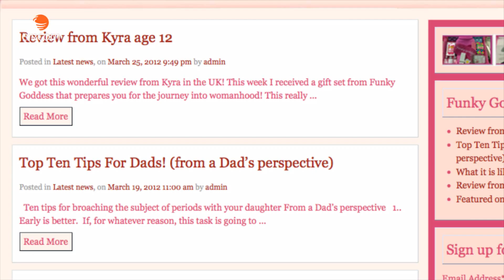Funky Goddess - eircom Start Up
Funky Goddess is an idea established by Samantha Kelly for the milestone of girls reaching their first period. It is a gift box a parent can give their child to make the process a lot easier for them. There are a wide range of products included in the gift box such as a hot water bottle for tummy aches, teen pads, information booklets, secret caskets to put in a school bag, shower gel and body moisturiser.

Samantha came up with the idea for Funky Goddess after her own daughter was reaching that stage and she tried to search for a starter pack to give to her and no such product was available. This is where Samantha spotted a gap in the market and decided to go into business.

to order a a gift box or check the stock lists nation wide to find a pharmacy near you which sells Funky Goddess products.